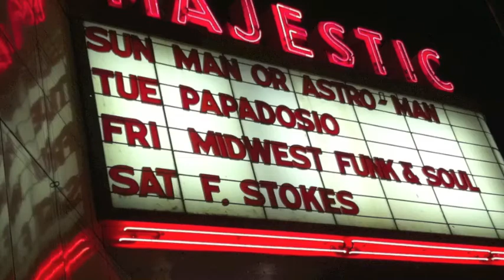Man or Astroman? Majestic Theater - Madison Oct 9, 2011